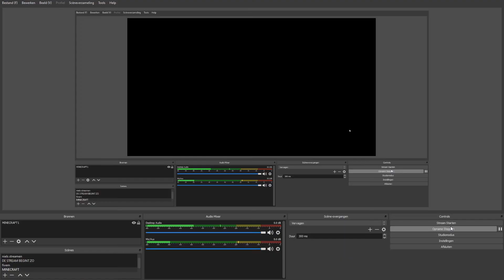lekker trollen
gg